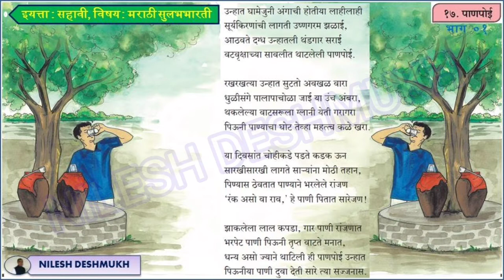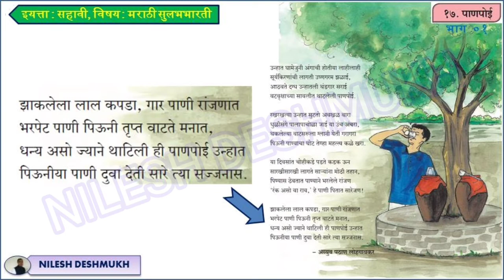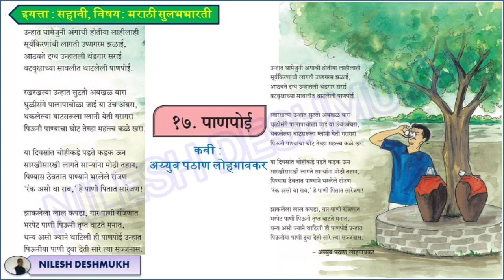17. पाणपोई (कविता) इयत्ता सहावी मराठी सुलभभारती कविता वाचन व भावार्थ | Panpoi (Poem) Marathi Std Six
पाणपोई ( कविता ) कवी अय्युब पठाण लोहगावकर